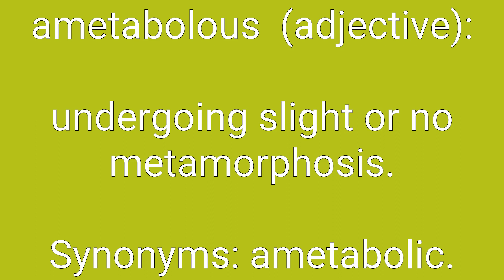Ametabolous Definition & Meaning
Definition of ametabolous in English. Meaning of ametabolous in English. Example of ametabolous. Synonyms of ametabolous. Spelling of ametabolous. How to pronounce ametabolous.

ametabolous means:
1. undergoing slight or no metamorphosis.